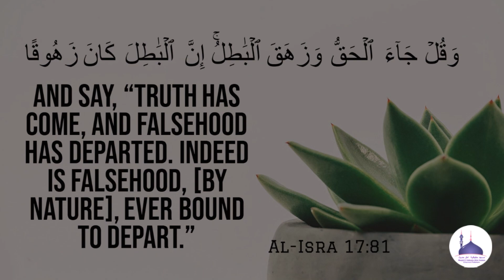Jumu'ah Khutbah : | Ap ﷺ ka Pehle Difa karne wala Allah تالا Hai┇Shaykh Dr HAFIZ ABDUL GHANI Madani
Jumu'ah Khutbah : 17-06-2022 | آپ صلى الله علیہ وسلم کا پہلا دفاع کرنے والا الله تعالٰی بے | Ap ﷺ ka Pehle Difa karne wala Allah تالا Hai┇Shaykh Dr HAFIZ ABDUL GHANI Madani
Venue: